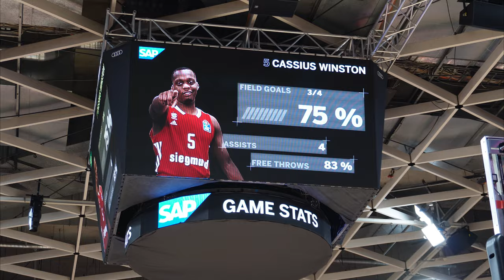This Is Why I Love Munich Germany!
I am so excited to be back filming and enjoying the beautiful weather in Europe!
Go Make Someone Smile Today!

- Awesome Challenges with the Group and Random People!
- Funnier Vlogs when things start to open up!
- Funny Interviews
- & MUCH MORE!!!

Have an Amazing DAY! STUTTGART LEBT!!

If you see me in Public, don't forget to say "HI"!

If you are still reading this, then DM me Content Ideas for any Platform!